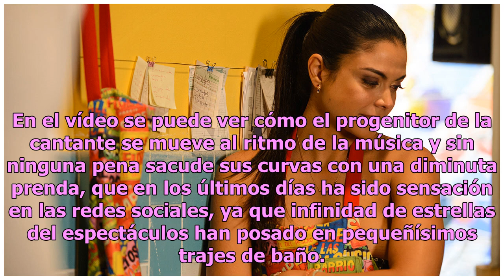Karol G graba a su padre bailando en la playa, con una particular tanguita de baño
El papá de la colombiana se ha robado todas las miradas en Instagram Karol G Foto: Isaac Brekken/Getty Images Karol G se ha ido de vacaciones a la playa, y en entre disfrutar del sol, la arena y el mar, también está divertirse a costa de su papá. La joven cantante colombiana compartió un vídeo en su...